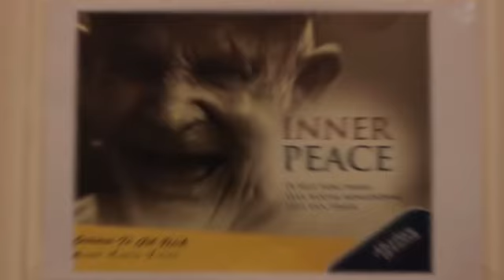Coming soon Millionaire Mindset Boot Camp VI Bandung